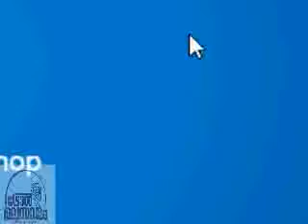HOW TO Download club pENguin camel Skin free مضحك المالايالام التصيد الاسلوب